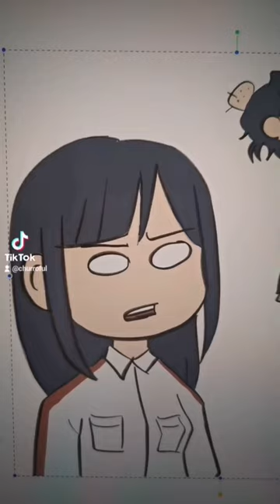Rate my ugly friend out of 10 [Link Click]